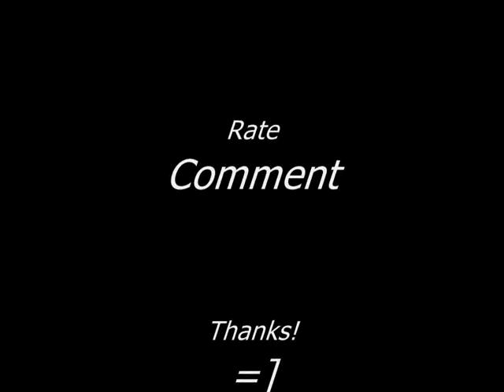Mirrors Edge Trailer - Mix by xBentonn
Merging of 2 Trailers:
Edges Flight
Agility Runners

Song:
Skillet-Comatose

Extra tags: itsmilkbone its milkbone iseman fycn xfycnx rape porn blowjob doggy style handjob footjob dick suck sex oral anal